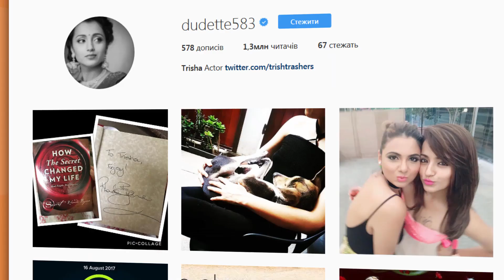Hromadske TV - CHAPATI THE TRAVELER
Hromadske TV of Ukraine is telling the story of Indian ex-stray dog, who became a traveler.
Kristina and Eugene, Chapati’s owners, are recalling how they met Chapati dying on the street of Kochi and why they decided to adopt this dog. Why they named the puppy “Chapati’ after Indian flat bread. Couple is sharing some information on traveling with pets. Where has Chapati already been and what kinds of transportation did she use. How she became famous on Instagram and how this dog inspires people around the world to help animals.

Video by Hromadske TV
Journalist: Darka Girna
Shot by
1. the Philippines, India, Thailand, Myanmar: Traveling Chapati (Kristina Masalova & Eugene Petrus)
2. Kyiv (Ukraine): Hromadske TV (cameraman: Dmytro Rusanov)